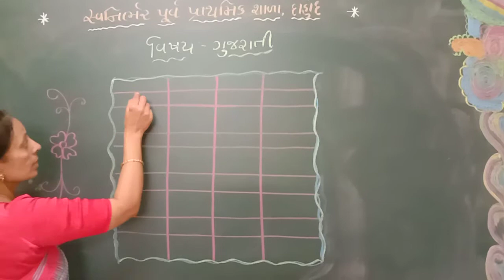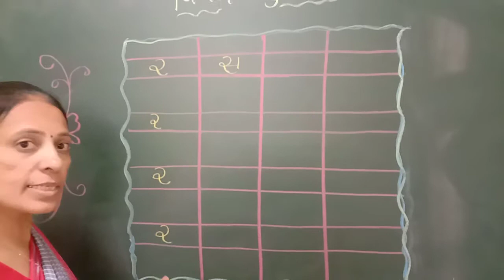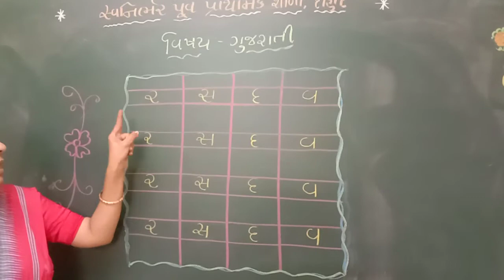જુ.કેજી. (ગુજરાતી)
તા.14/12/2020 (અંકિતા ટીચર)